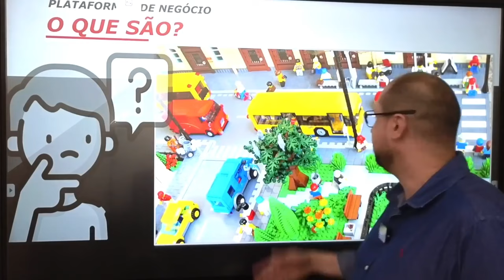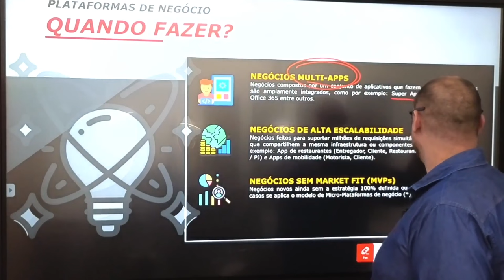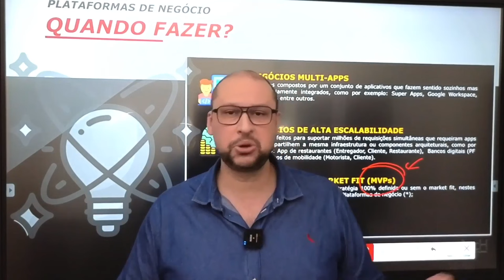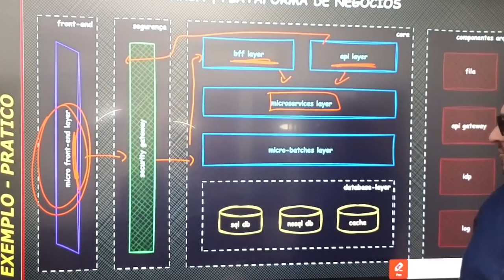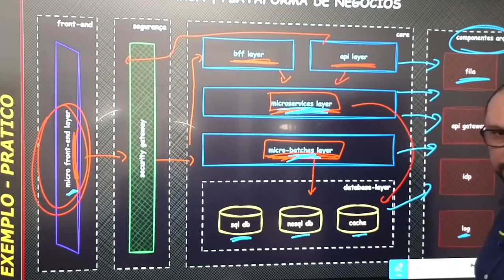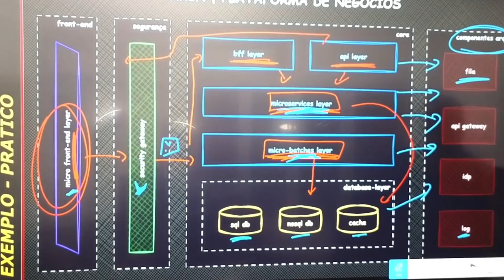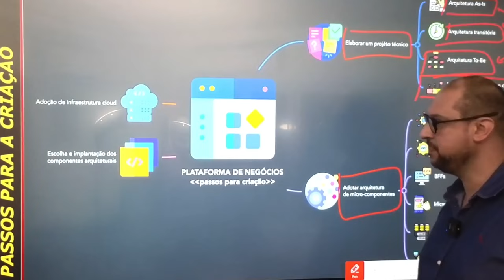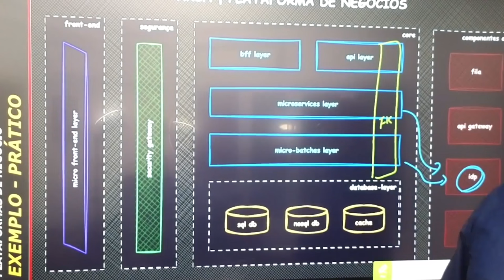Arquitetando uma plataforma de negócios | Arquitetura de Software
🌐 Mergulhe no mundo da arquitetura de software neste vídeo exclusivo, onde exploro a complexidade e o design inteligente por trás das plataformas de negócios digitais.

✨ Tópicos do Vídeo:
Introdução à Arquitetura de Plataformas de Negócios
Diagrama Explicativo: Compreendendo a Estrutura e Componentes
Identificando quando Desenvolver sua Plataforma
Benefícios Estratégicos e Vantagens Competitivas
Sessão de Perguntas e Respostas com Mentorados
🔍 Seja você um desenvolvedor, arquiteto de software, empreendedor ou estudante de tecnologia, este vídeo vai aprofundar seu conhecimento sobre como plataformas robustas de negócios são construídas e mantidas.

🖥️ Acompanhe enquanto desmontamos conceitos complexos e os tornamos acessíveis, oferecendo insights que você pode aplicar em sua jornada de desenvolvimento de software.

arquiteto de sistemas
arquitetura de sistema